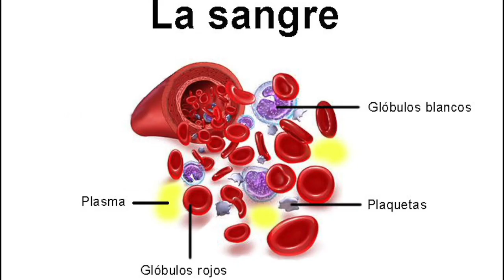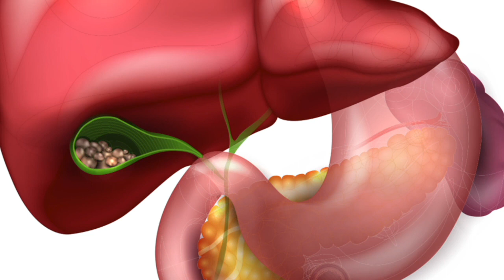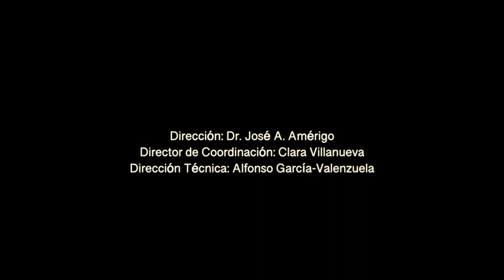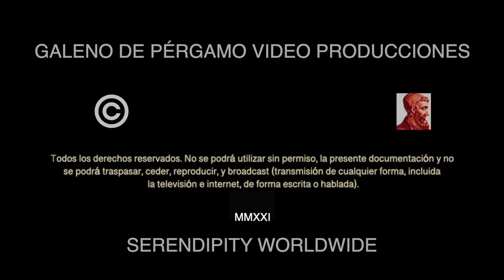Ictericia | Pacientes TV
Si deseas ver el vídeo desde nuestra página web entra en el siguiente enlace: